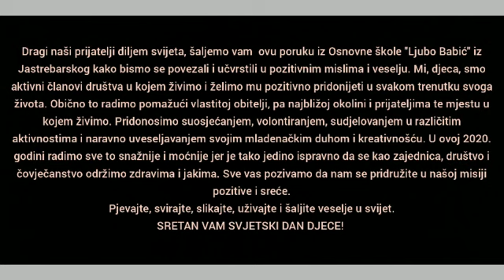Svjetski dan djece-čestitka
Čestitka iz OŠ Ljubo Babić Jastrebarsko povodom Svjetskog dana djece.

U likovnom stvaralaštvu sudjelovali su:
Sara Perđun, Laura Bošnjak, Lucija Konosić, Tena Fresl, Borna Skorušek, Laura Gjelatović, Elena Mlinac, Fran Hrvoj, Ana Miladin, Lorena Budinšćak, Dora Butajla, Kristijan Falica, Paula Golub, Lana Lovrenčić, Ana Katarina Bubanović, Marija Križanić, Rok Blažek, Manuela Batelja i Laura Dimnjaković.